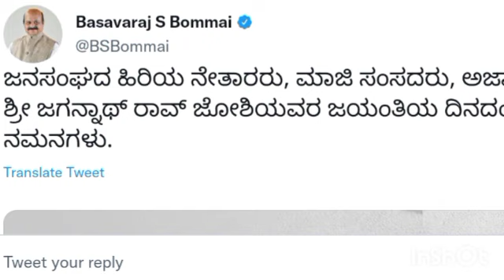School College will close on June || school college reopen latest update in kannada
School College will close on February || school college reopen latest update in kannada || school clg

will close || school college will close || school college reopen latest update in kannada School College will close on February || school college reopen latest update in kannada || school clg